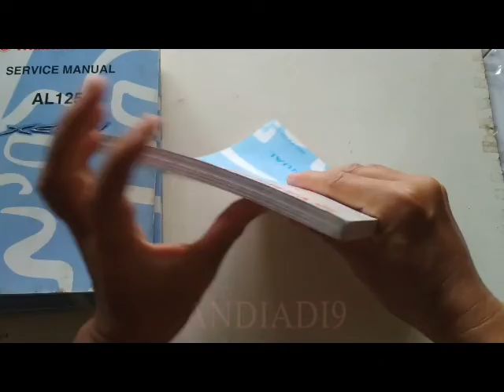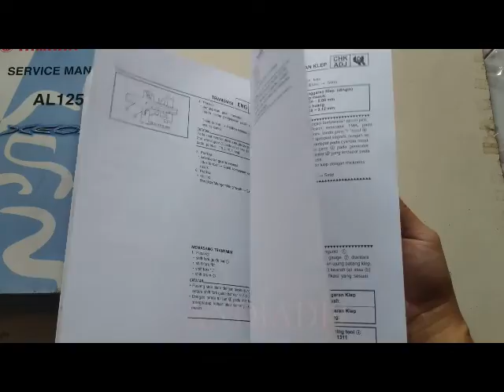BUKU PETUNJUK SERVICE MANUAL YAMAHA VEGA R NEW 2006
CEK KONDISI BUKU
MINAT ?

BUKU SERVICE MANUAL YAMAHA YANG LAIN